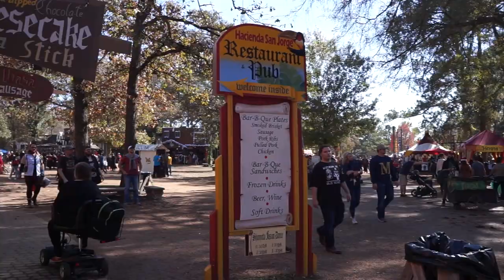Texas Renaissance Festival (Costumes, Jousting and more) | VLOGMAS DAY 18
This Vlog:
Thanksgiving Day
Migraine headache
Face Mask
Gilmore Girls
New Table and chairs
Salt and Pepper Shaker Collection
Feeding Mochi
Picking up the table
Fry’s
FaceTime with Mom and Brother (Jeffrey)
Mochi Play Time

I hope you enjoyed VLOGMAS DAY SEVEN!!

SNAPCHAT ❤ @itsBrittneyWrld
TWITTER ❤ @ItsBrittWorld